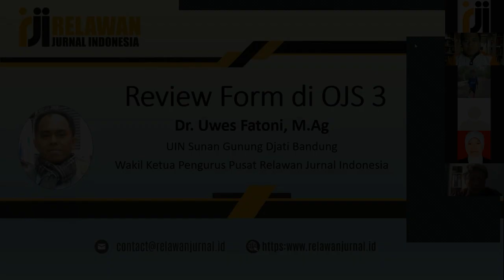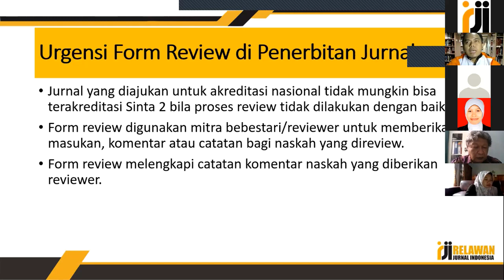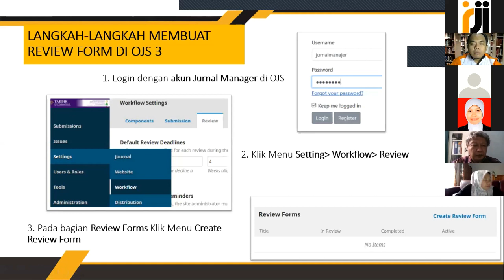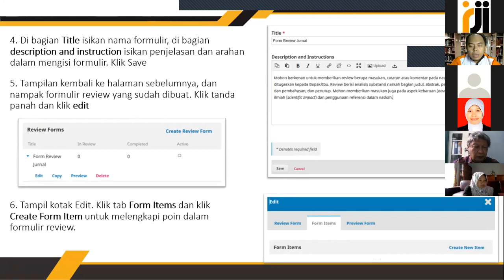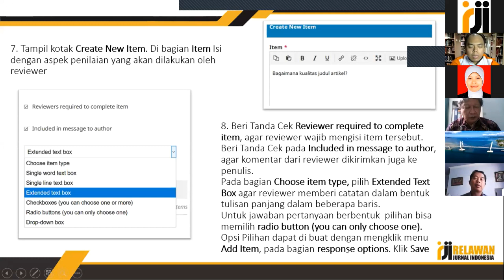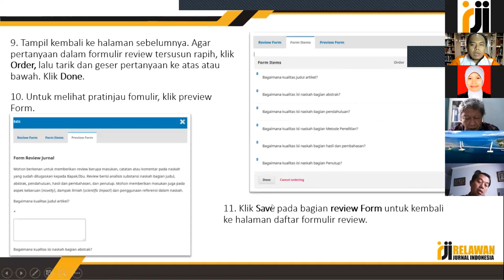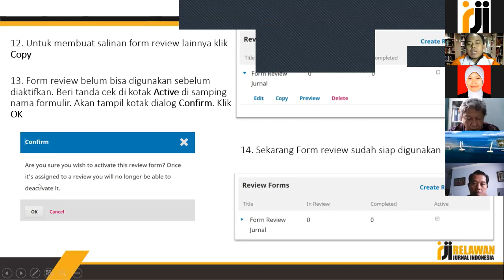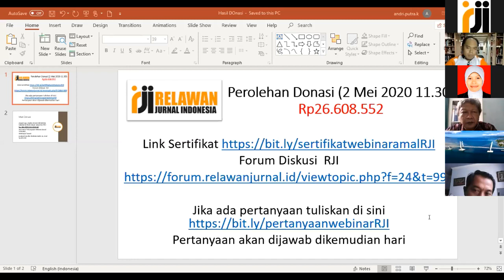Membuat Review Form di OJS 3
Review form untuk OJS 3. Formulir revieu sangat urgent. Karena menyangkut soal bagaimana reviewer menelaah naskah. Simak videonya!

Narasumber: Dr. Uwes Fatoni, M.Ag